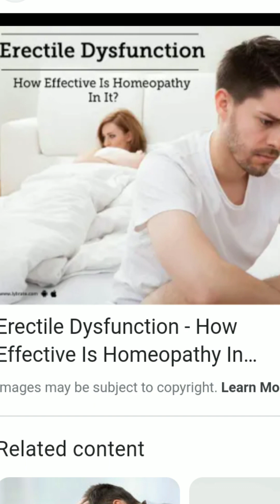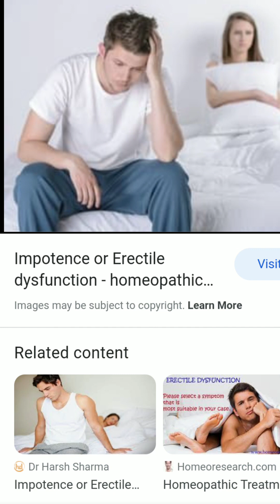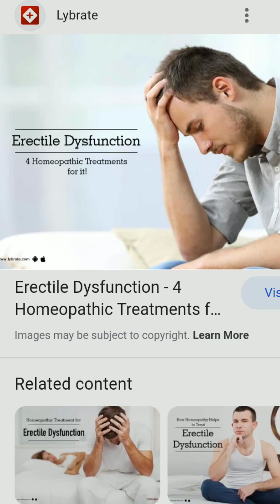नपुंकसकता नामर्दानगी की होम्योपैथी से संपूर्ण समाधान डॉ कुलदीप श्रीवास्तव होम्योपैथी के चमत्कार लखनऊ